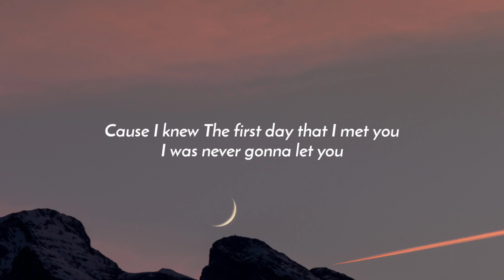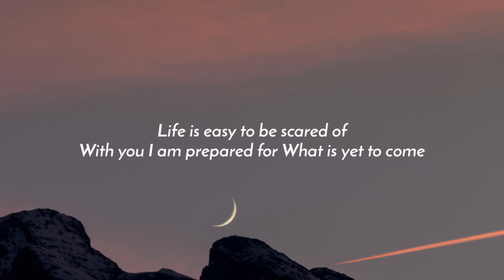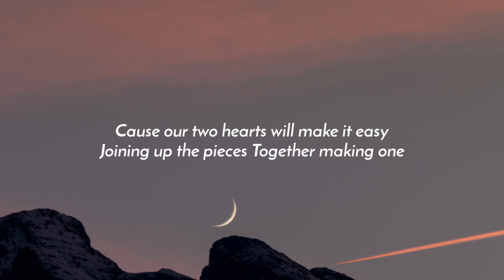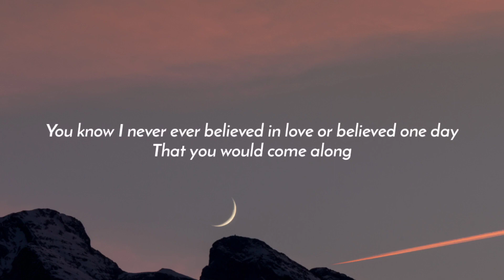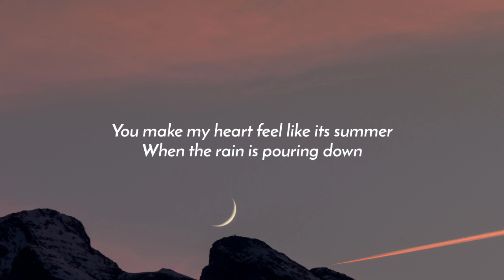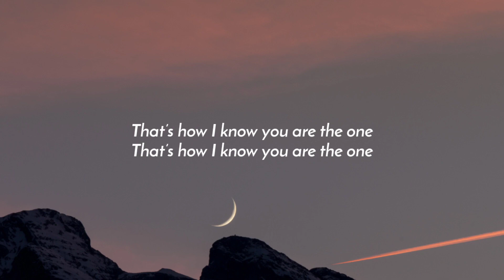Kodaline - The One (Lyrics)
Lyrics:

Tell me, tell me that you want me
And I’ll be yours completely, for better or for worse
I know, we'll have our disagreements
Be fighting for no reason, I wouldn't change it for the world
Cause I knew
The first day that I met you
I was never gonna let you
Let you slip away
And I still remember feeling nervous
Trying to find the words to
Get you here today

You make my heart feel like it's summer
You make my whole world feel so right when it’s wrong
That’s how I know that you are the one
That’s why I know you are the one

Life is easy to be scared of
With you I am prepared for
What is yet to come
Cause our two hearts will make it easy
Joining up the pieces
Together making one

You make my heart feel like its summer
That’s how I know you are the one

When we are together you make me feel like my mind is free
And my dreams are reachable
You know I never ever believed in love or believed one day
That you would come along

Free me
You make my whole world feel so right when its wrong